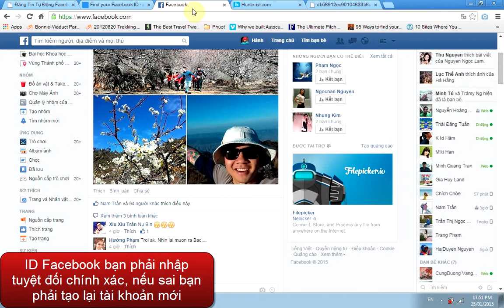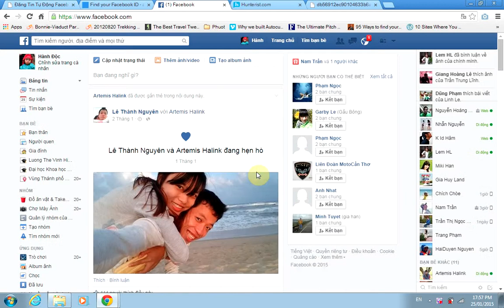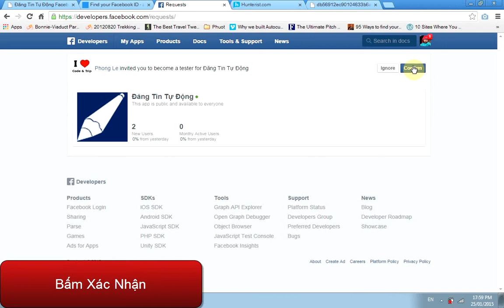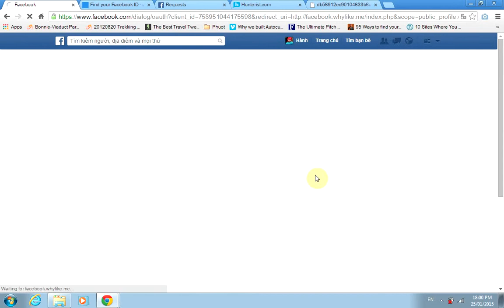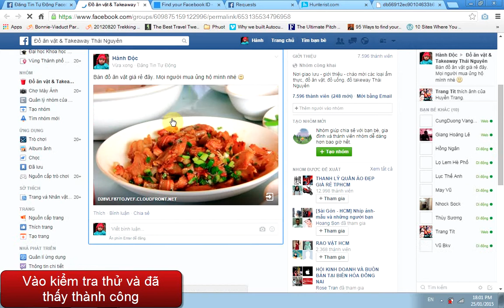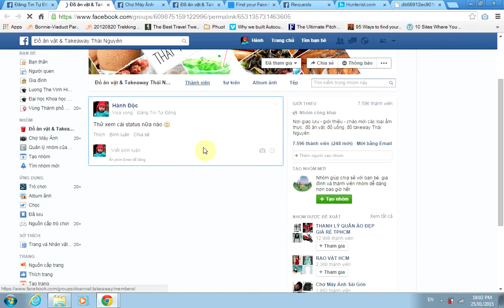Hướng dẫn Đăng Tin Facebook Tự Động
Đây là trang web giúp bạn có thể dễ dàng đăng hàng trăm tin lên các group và fanpage facebook với chỉ một cú click chuột. Với ưu điểm hơn hẳn các ứng dụng tương tự tại Việt Nam hiện nay là chạy nhanh, không cần cài đặt và miễn phí cho 25 group và fanpage đầu tiên (nếu muốn đăng không giới hạn thì bạn phải nộp mức phí 100.000đ để sử dụng trọn đời). Còn nếu muốn sử dụng miễn phí với nhiều group thì bạn có thể tạo nhiều nick để sử dụng.

Chú ý: Nội dung đăng tin phải chất lượng để tránh bị thành viên trong group report.

Xin cảm ơn đã xem video :D